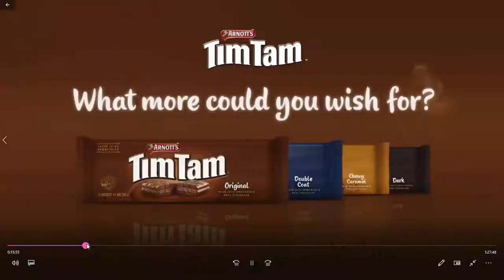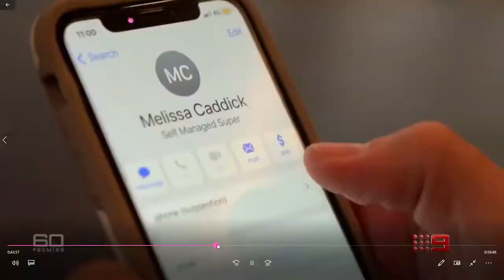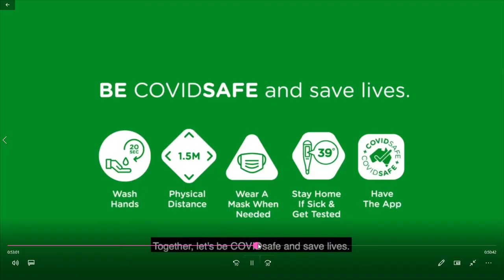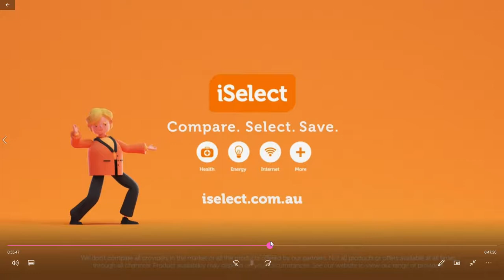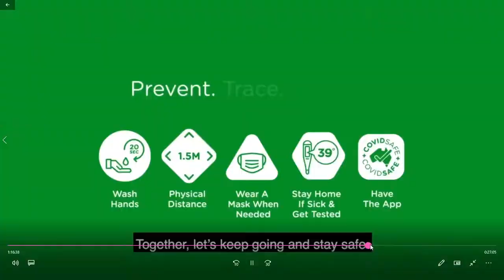wwtbam promos 25/1/21 fist episode